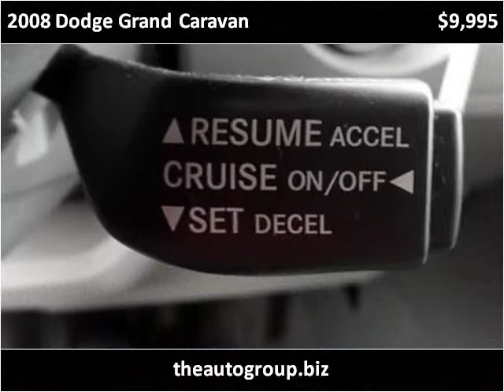2008 Dodge Grand Caravan Used Cars Mt Pleasant MI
This 2008 Dodge Grand Caravan is available from Auto Group Leasing.